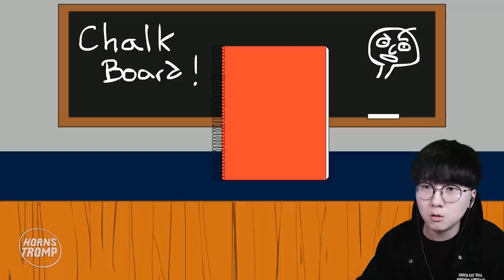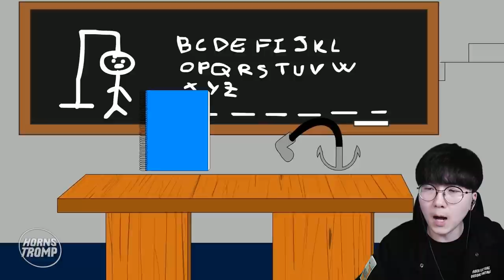또다시 발디의 수학교실에 갇혀버린 그래니ㅋㅋㅋㅋㅋㅋㅋㅋ 불쌍ㅋㅋㅋㅋl 휴지(HueZ)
영원히 고통받는 할머니 ㅋㅋㅋㅋ

편집 : 휴지

*원저작자분 채널*
발디 같은 애니메이션은 이 채널에서 올라온다고 말씀해주셨어요!

1. 빠놀이(등수놀이) X
2. 욕설 X
3. 상대방 까내리기. 기분 상하게 하는 말들 X
4. 친목질 X - ex) 댓글로 서로 대화, 개인정보 및 신상 물어보기 등등